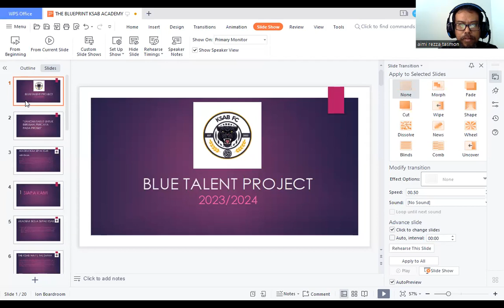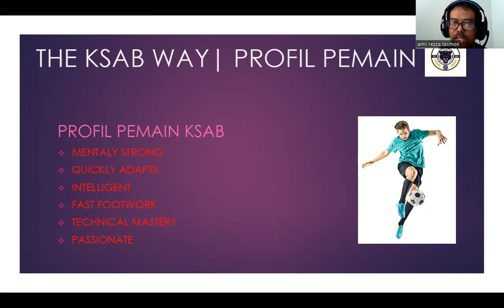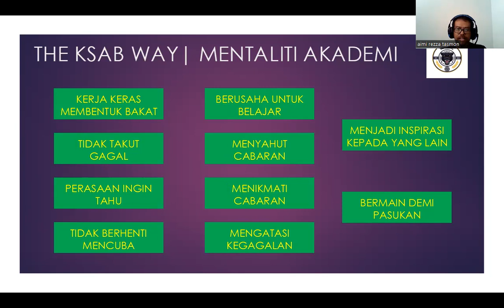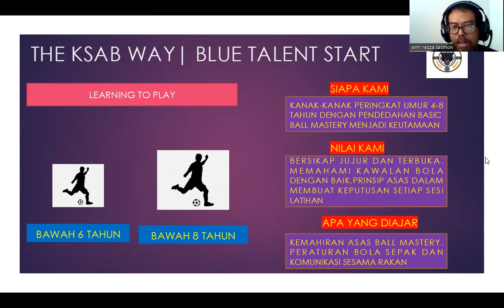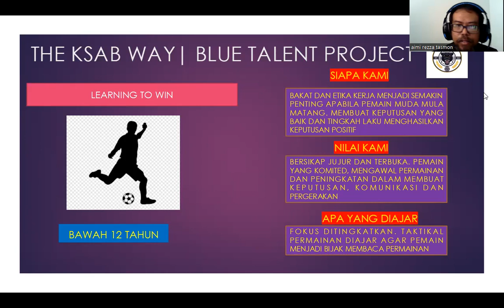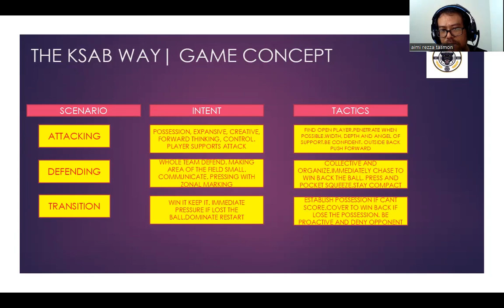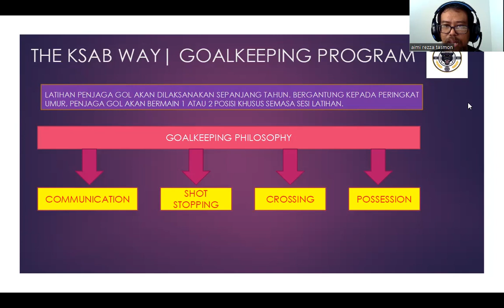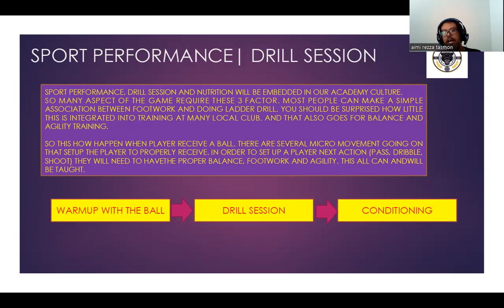Blue Talent Project - Akademi Bola Sepak KSAB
Blue Talent Project adalah satu pelan jangka panjang Akademi Bola Sepak KSAB bagi melahirkan pemain akar umbi yang berkualiti demi masa depan bola sepak negara.